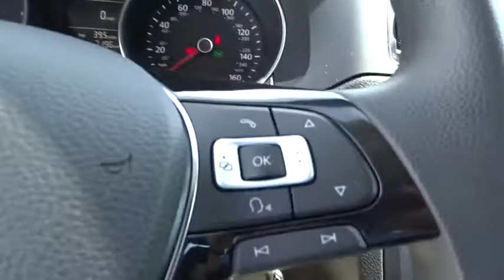2015 Volkswagen Jetta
2015 Volkswagen Jetta
Gunther Volkswagen:
2015 Volkswagen Jetta 2.0L S - Stock#: U12815 - VIN#: 3VW2K7AJ5FM248475

Gunther VW
1680 South State Road 7

Ready to roll, our One Owner 2015 Volkswagen Jetta S looks great in Moonrock Silver Metallic! At the heart of our Jetta is a spirited 2.0 Liter 4 Cylinder that offers 115hp on demand and near 30mpg; proving that driving pleasure doesn't have to cost you at the pump! This Front Wheel Drive power is harnessed with responsive 6 Speed Automatic that adds a sports car feel to a sedan. Agile suspension, powerful brakes, and a feeling of flat-out fun best describe this Jetta.  The streamlined, classic design of our Jetta S is enhanced by a new front grille, heated side mirrors and other new features for optimal aerodynamics. Inside the modern and spacious interior you'll find that the seats are especially supportive and power windows/locks, air-conditioning, a trip computer and key-less entry are handy as well! Just imagine yourself behind the wheel of this charming sedan listening to your favorite songs on a great sound system with a CD player and auxiliary audio jack... Now just try to suppress a smile!  Safety features on this machine are amazing. With strengthened pillars and door sills as well as six airbags, Intelligent Crash Response System, ABS w/Electronic Stability Control and more, our 2015 is a Top Safety Pick! Reward yourself with this Jetta and make each commute more exciting!